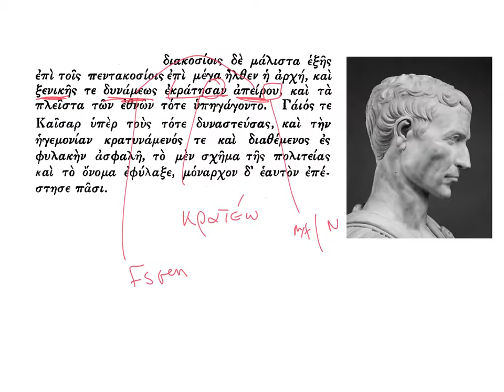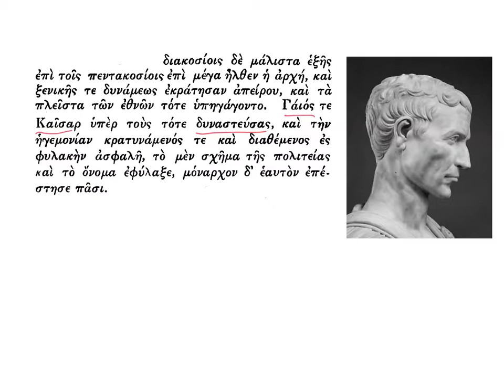LatinPerDiem Greek Lessons: Appian, Roman History 14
Learn Greek and Latin in roughly 4 minute blocks daily!